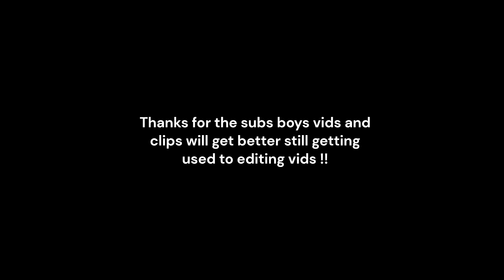Controller player turns into keyboard and mouse demon